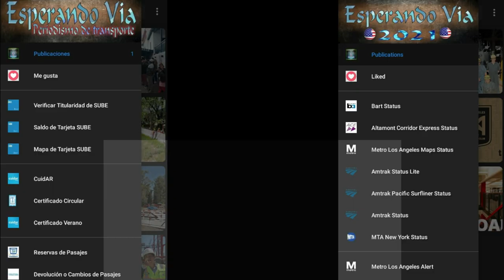Traslado del Tren Museo Itinerante hacia Carlos Casares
En este video podran ver el Traslado del Tren Museo Itinerante hacia Carlos Casares pasando por Castelar